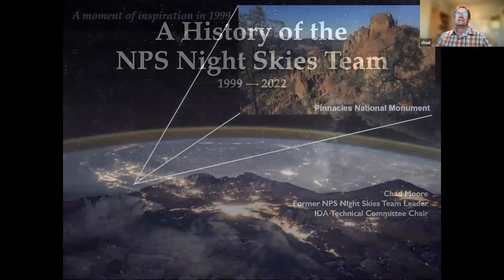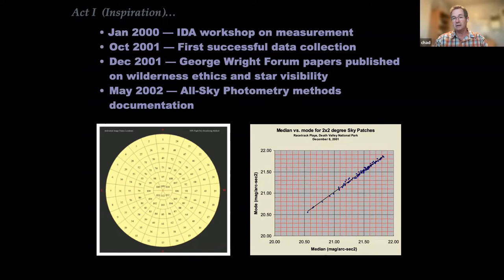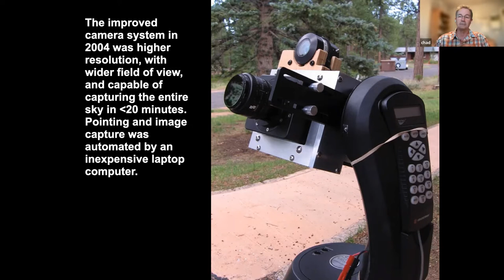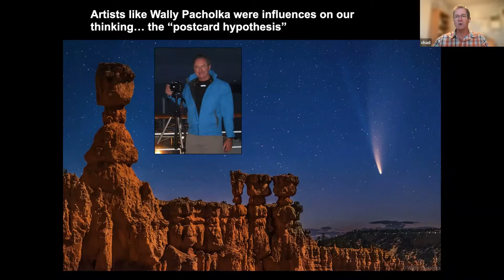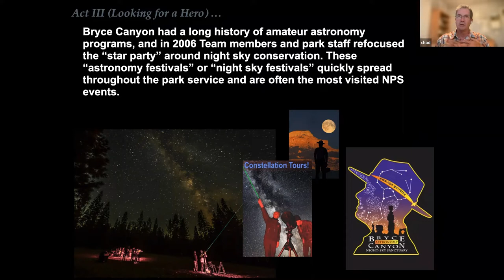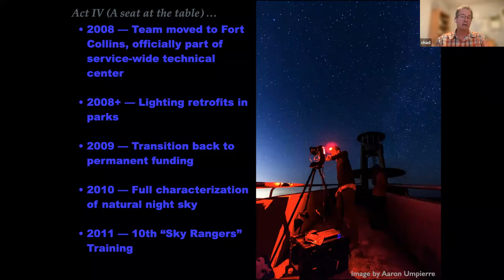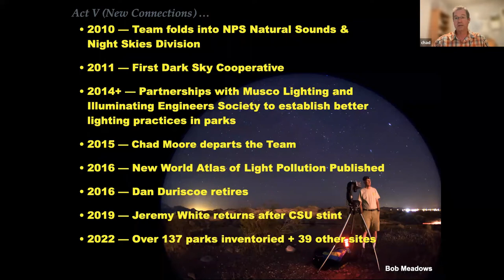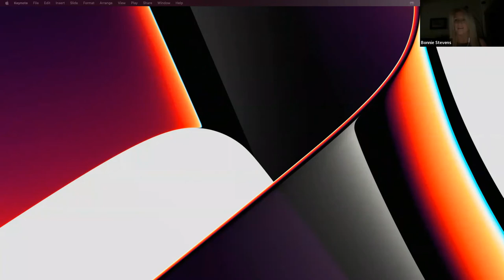FDSC August, 2022: "A History of the NPS Night Skies Team"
The U.S. National Park Service has a robust program to make the public aware of the beauty and wonder of a dark night sky, and to preserve and protect that natural resource over its protected lands and beyond. In this presentation, Chad Moore shares some of the history of the development of that program, from its beginnings when it involved little more than himself.
This is an encouraging story of making positive advances in the struggle to protect our disappearing nighttime environments.